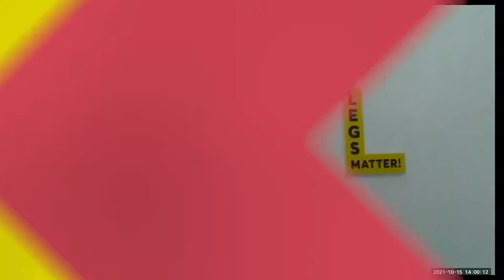Living with cellulitis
Anna and Rosemary discuss the steps needed to regain your independence following a severe cellulitis infection. Rosemary advises from her own experience what changes she has made to help with her recovery.

Patients receiving treatment from Community Nurses
Public
Family members with concern for their loved ones
Community Nurses
Tissue Viability Nurses

Your hosts are:
Anna Swinburn, Clinical Lead for Lymphoedema, Accelerate
Rosemany Gad, Patient with lymphoedema